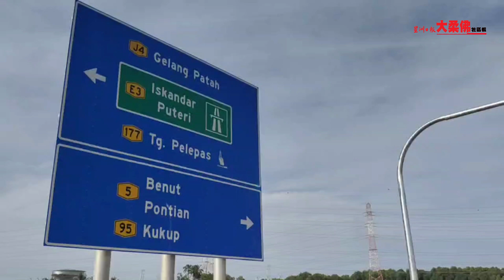埔来河桥通车 振林山PTP至笨珍龟咯只需半小时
衔接振林山至笨珍丹绒宾的埔来河桥（Jambatan Sungai Pulai）今日通车了！从振林山丹绒柏乐巴斯港口（PTP）至笨珍龟咯的车程，如今也大大缩短一半，从原本的逾1个小时缩短至仅需30分钟。